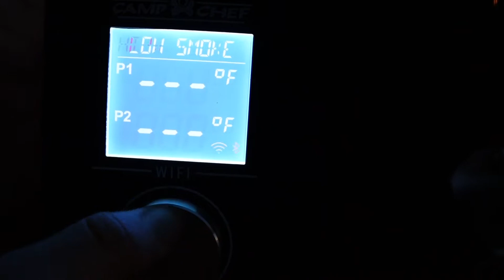Spring has sprung!!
Join us for an action packed day of smokin Turkey, frying fish, and of course shooting some arrows!